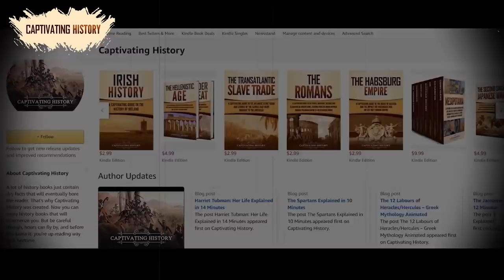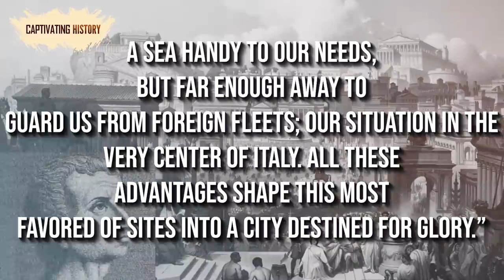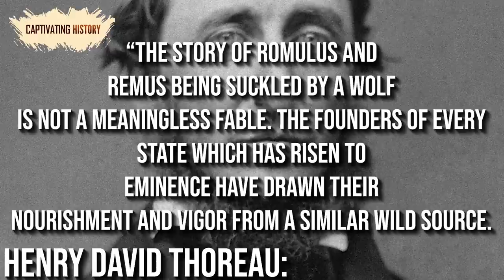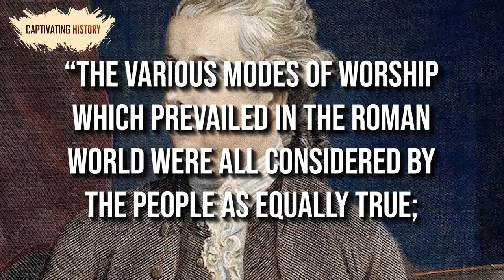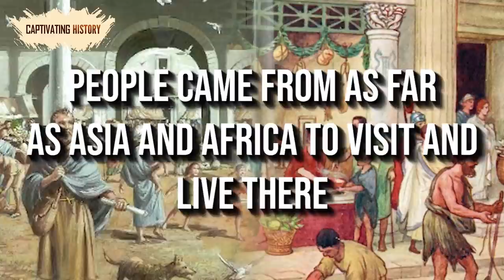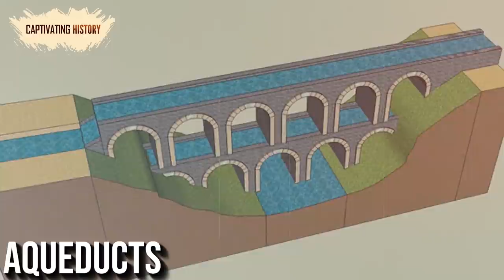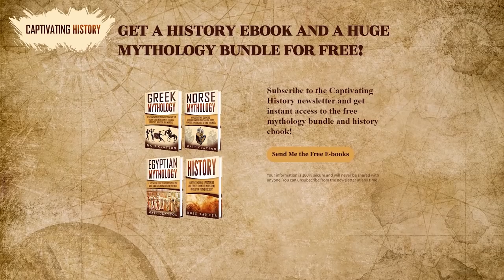Top 10 Captivating Facts about the Romans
It is probably the greatest story in all history: how the people in a tiny village on the Tiber River took over the entire known world of its day and developed brilliant literature, buildings, armies, roads, and laws that we still talk about thousands of years later.
In careful detail, this book will let you understand the remarkable, little-known reasons behind the breathtaking rise of Rome. And also, exactly how and why this truly great civilization collapsed to the wonder and astonishment of all those looking on at the time.